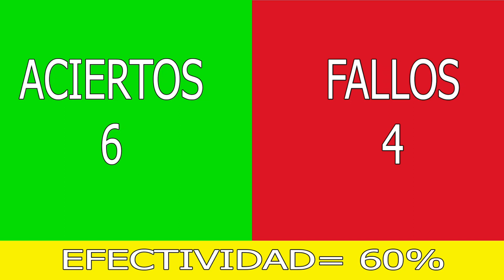Eliminatorias Sudamericanas 2026 | Predicción Fecha 5 y 6 ✅🏆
¿Quieres saber cómo van las Eliminatorias Sudamericanas para la Copa Mundial de la FIFA 2026? En este vídeo te presento mi predicción para la fecha 5 y 6, que se jugarán en noviembre de 2023. Analizo los partidos, los posibles resultados y la tabla de posiciones de las diez selecciones que buscan su lugar en el torneo más importante del fútbol mundial. No te pierdas este vídeo si eres fanático del fútbol sudamericano y quieres estar al día con todo lo que pasa en las Eliminatorias. 🙌⚽️🏆